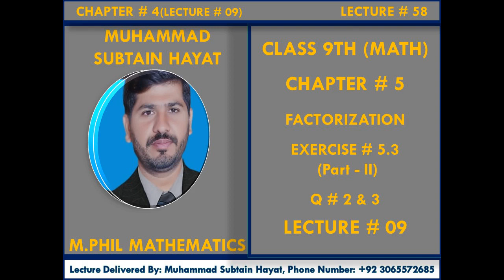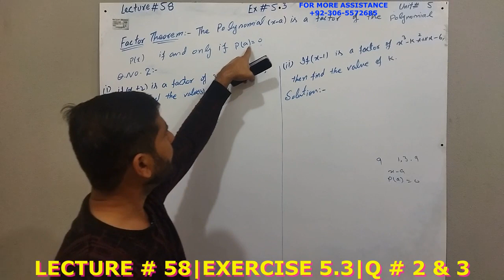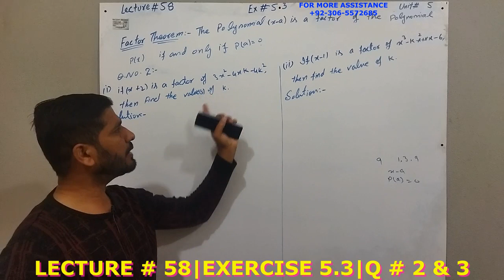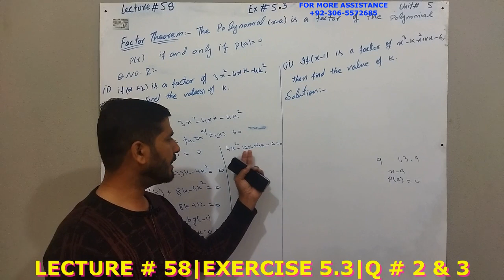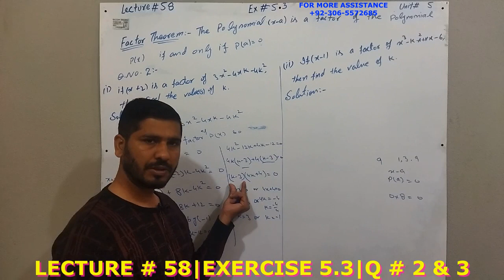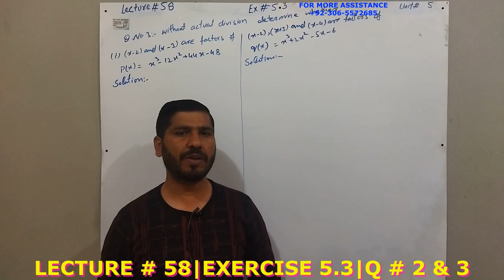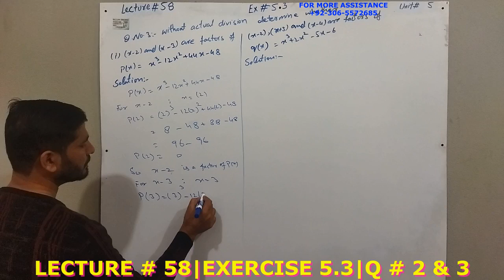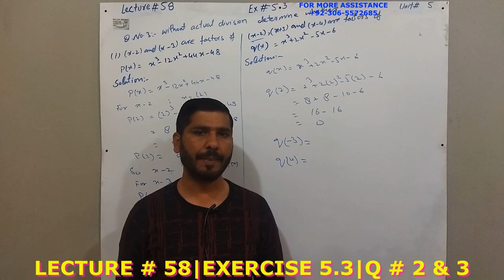Lecture No 58 9th Class Math Unit No 5 Exercise 5.3 Q No 2 & 3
This video consist of 5.3 of Chapter 5 Factorization. This Chapter belongs to 9th Class Mathematics Punjab Board book. You will learn about all things of this chapter by Muhammad Subtain Hayat (@msubtainhayat6804 ) through this video.